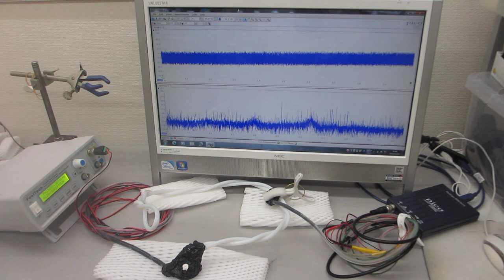テフロンチューブとステンレス線を利用した超音波発振制御プローブ（超音波システム研究所）